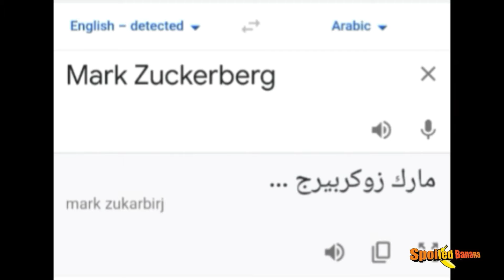Mark Zuckerberg in different languages